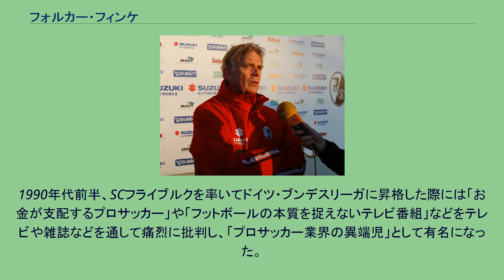フォルカー・フィンケ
フォルカー・フィンケ（Volker Finke、1948年3月24日 - ）は、ドイツ出身の元サッカー選手、サッカー指導者。
生まれ故郷の地元クラブTSVベーレンボルステルでキャリアをスタートし、その後はTSVハーフェルス、ハノーファーシャーSC 1893、TSVシュテーリンゲンなど下位リーグのアマチュアクラブでプレーする。
1974年に選手としても所属し、当時西ドイツ10部に所属していたTSVシュテーリンゲンで指導者としてのキャリアをスタート。
1986年には同じく古巣のTSVハーフェルスに監督として復帰。
人口6万人未満の小さな街のセミプロチームを立て直し、1990年にはドイツサッカーの全国リーグであるブンデスリーガの2部に昇格させる。
1990年までは生まれ故郷のニーンブルク・ヴェーザーの高校「アルベルト・シュヴァイツァー・シューレ」で社会学とスポーツ学の教師として働いていた。
SCフライブルグ監督 1.SCノルダーシュテットで1年間指導をした後、1991年7月に当時同じくブンデス2部に所属していたSCフライブルクの監督に就任した。
このとき、「あなたはドイツでも最高レベルの指導者を得られたと思う。しかしあなたの権力は明日から半減される、ということを理解した方が良い」とフィンケを監督に招聘したSCフライブルクの会長に対して1.SCノルダーシュテットの会長がコメントしている。
フィンケ監督率いるSCフライブルクは、それまでのカウンター頼みの退屈なサッカーとの批判もあった堅守を売りとするスタイルを一転させ、ショートパスを多用し、流れるようなパスワークを展開しゴールを量産するスタイルとなった。
就任2年目となる1993年には、クラブ史上初となる2部優勝を果たし、ブンデスリーガ1部へ昇格した。
こうしたSCフライブルグの躍進は、当時マンマークとリベロの全盛であったドイツサッカー界に新風を吹き込み、「ドイツで最もモダンなサッカー」とも評価され、ドイツの他クラブにも多大な影響を与えた。
1995年にはヴェルダー・ブレーメンやバイエルン・ミュンヘン、ボルシア・ドルトムントなどブンデスリーガの名門クラブを次々と破り、3位というクラブの歴史上最も優れた結果を残し、翌1996年には同じくクラブの歴史上初となるUEFAカップ本大会出場も果たすなど、ドイツ・ブンデスリーガでも旋風を巻き起こした。
フィンケは1991年から2007年までの16年間、SCフライブルク監督を務めた。
これはドイツ・プロサッカー界における監督としてのクラブ所属最長記録である。
またSCフライブルクは、フィンケ政権中にフィンケのコンセプトの下、クラブの規模からすれば破格の金額である6500万ユーロ以上の金額を施設投資にあてている。
フィンケ退任の際、サポーターのみならず多くの選手もこの決断に反発し、反対運動が起きた。
退任後、ドイツ国営放送にて「どのようなクラブからのオファーならば受託するのか」という質問に対してフィンケは、「（クラブの）お金よりはコンセプト、ビッグネームよりは哲学」と答えている。
浦和レッズ監督 2008年12月、2009年シーズンからJ1・浦和レッドダイヤモンズの監督に就任することが発表された。
自身初の海外での監督業挑戦となった。
就任1年目は、これまで浦和が行なってきたカウンター重視のスタイルから、ポゼッションを重視するパスサッカーへの移行を推進。
また、育成重視を志向するクラブの方針もあって、他クラブからの補強を行なわずに新戦力獲得を新人のみに抑え、若手選手への世代交代を図った。
開幕戦で17歳の原口元気をスタメン起用したのを皮切りに、山田直輝や高橋峻希（後に神戸へ移籍）といった10代の選手に対し積極的に出場機会を与え、4月には首位に立つなど前年不振に終わった浦和の復活を予感させる躍進で、2位で前半戦を折り返した。
しかし後半戦に入り、当時Jリーグワーストの14連敗を記録していた大分トリニータに敗れるなどリーグ戦7連敗を喫し、上位から陥落。
その後も不安定な戦いが続き、最終的に6位という成績に終わった。
また、天皇杯2回戦では当時4部相当の北信越フットボールリーグに所属するアマチュア主体の社会人チームであった松本山雅FCに0-2で敗戦したことをきっかけに進退問題へと発展。
最終的に2010年シーズンも...